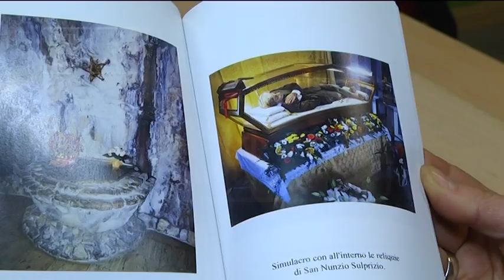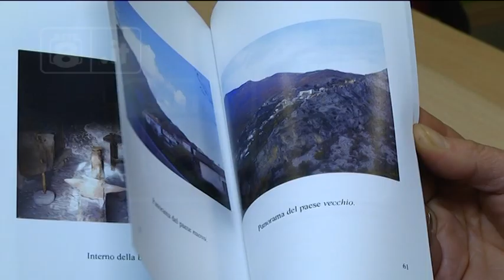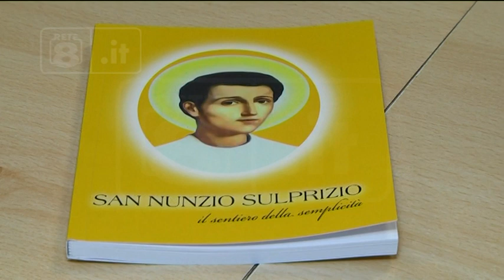Editoria - "S.Nunzio Sulprizio, il sentiero della semplicità"